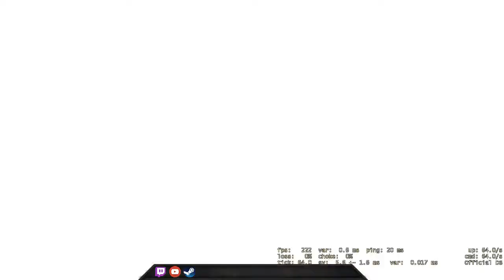Assist King Vol. 2 :( - CSGO Comp Full Game #99